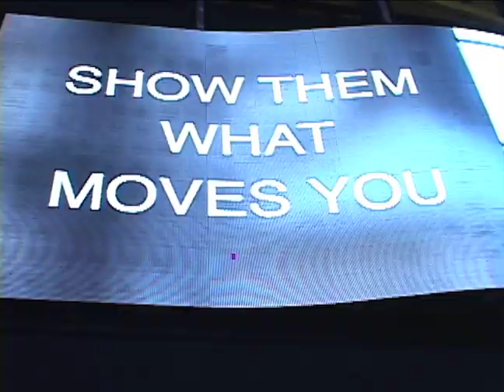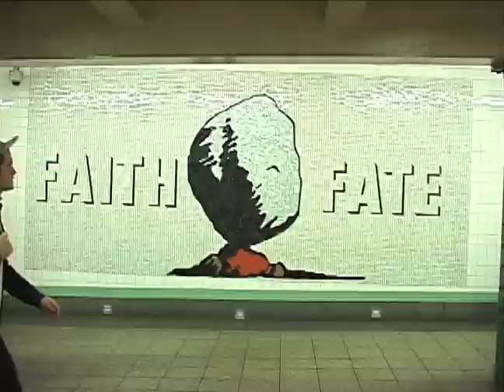Village Psychic Presents: Grady and Shane in NYC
Grady Moquin and Shane Brown came to New York City for a week stacked clips with the help of a few friends. Enjoy the results.

Featuring Grady Moquin, Shane Brown, Mike Burrill, Spencer Gillespie, Quim Cardona, Jeff Amendola and Dana Ross

Film and edit Shane Brown